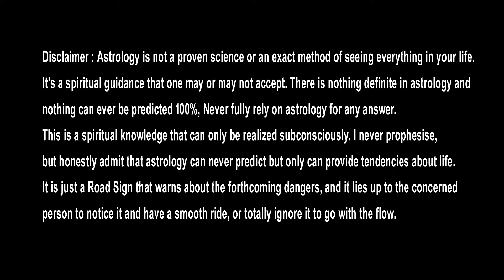Ugadi Rasi Phalalu 2024 || ఉగాది తులారాశి ఫలితాలు 2024 to 2025 || Tula Rasi Ugadi Rasi Phalalu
Watch► Ugadi Rasi Phalalu 2024 || ఉగాది తులారాశి ఫలితాలు 2024 to 2025 || Tula Rasi Ugadi Rasi Phalalu

తులారాశి ఉగాది రాశి ఫలాలు
శ్రీ క్రోధి నామ సంవత్సర తులారాశి ఫలితాలు

ఆదాయం         -
వ్య‌యం          -
రాజ్యపూజ్యం      -
అవమానం        -
తులారాశి వారికి సంపూర్ణ ఫలితాలు

Tula Rasi Ugadi Rasi Phalalu 2024 Briefly explains important topics like career, job, business, politics, cinema, artists, agriculture, stock market, financial matters, family, marriage, love, education, higher education, foreign travel, health... Watch this video till the end..

similar searches :-
ugadi rasi phalalu 2024,
tula rasi ugadi rasi phalalu 2024,
ugadi tula rasi phalalu 2024,
tula rasi phalithalu,
tula rasi,
tula rasi phalalu,
 libra horoscope,
chitta nakshatra,
swaathi nakshatra,
visaakha nakshatra,